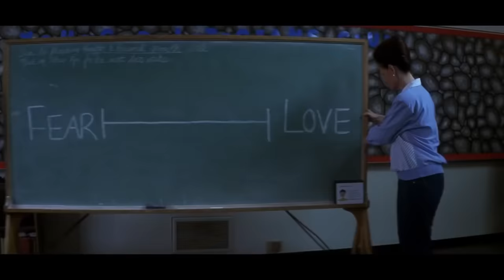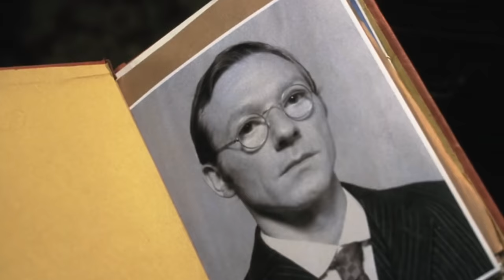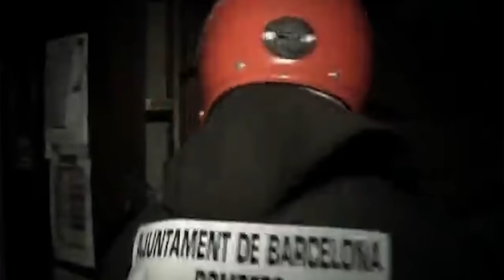Top 50 Horror Movies of the Early 2000s